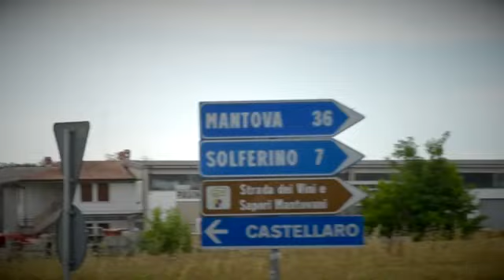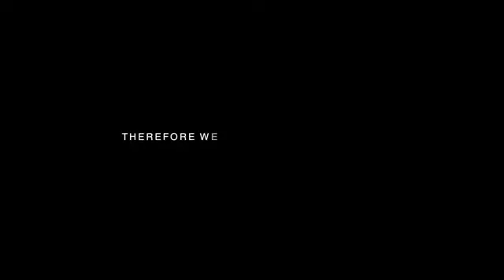A Memory of Solferino